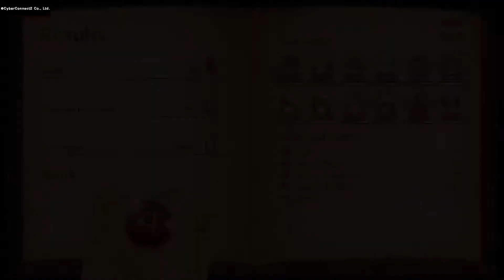Fuga: Melodies of Steel Part Twenty (No Commentary Playthrough)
The Children travel to a land that became increasingly more rugged with volcanic rock heading to the camp that might have held there families in Lhassa Apso but the voice on the radio is more excited for some reason.